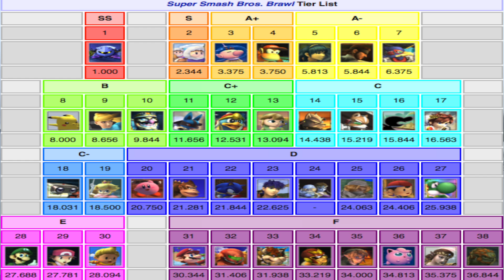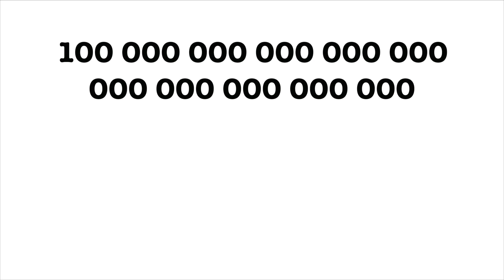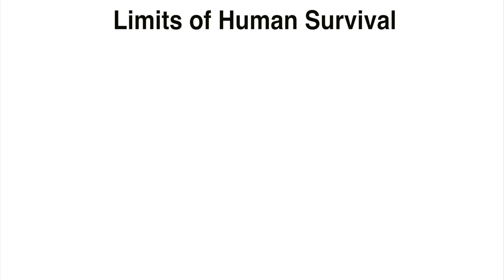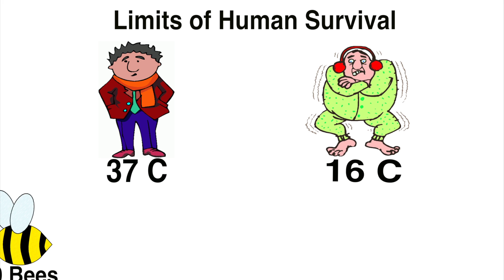Science of Super Smash Bros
science of godzilla
sciene of xmen
league of legends fails
league of legends parody
jacksci
league of legends top 5
league of legends top 10
champion spotlight
champion build
riot points
league of legends bot lane
wombo combo
league of legends troll